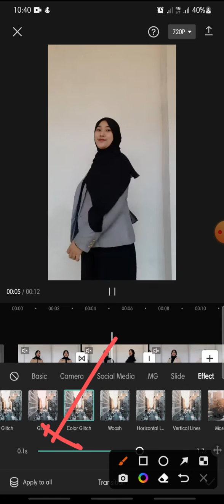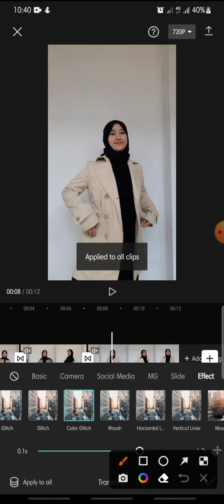Color Glitch On CapCut Apps